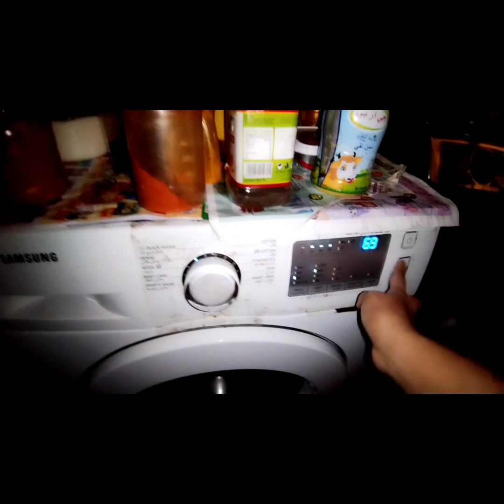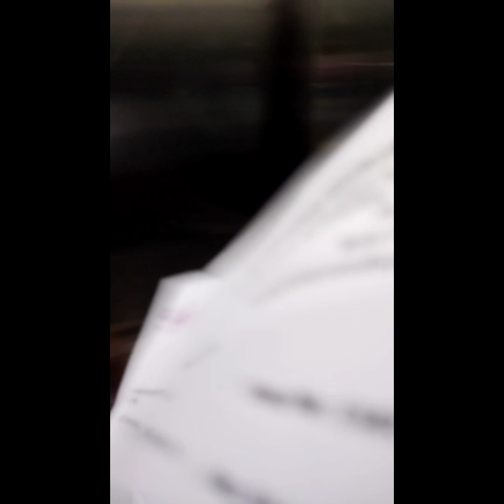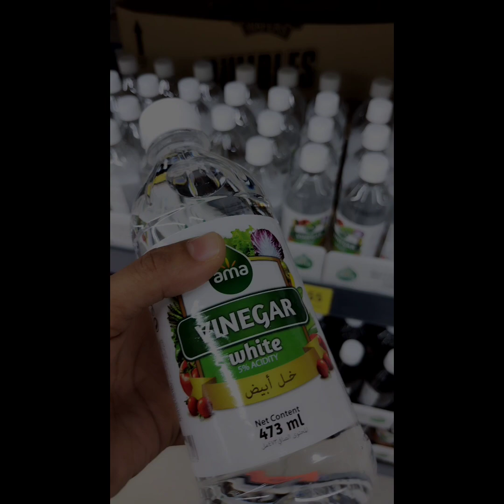മോളോടോപ്പം പുറത്ത് പോയ visheshangal/morning outing vlog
Outing with my baby girl.
Small vlog malayalam.